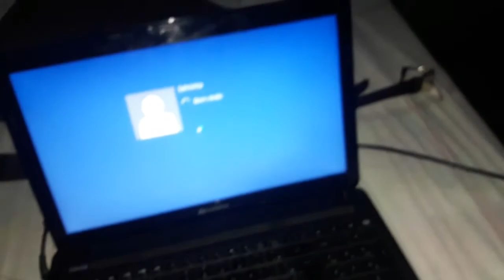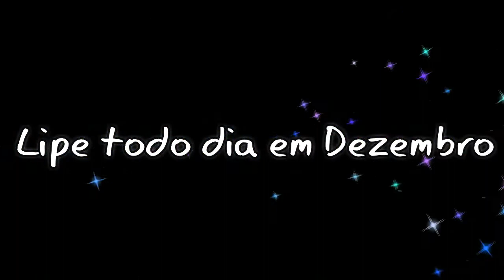Lipe Todo Dia em Dezembro?